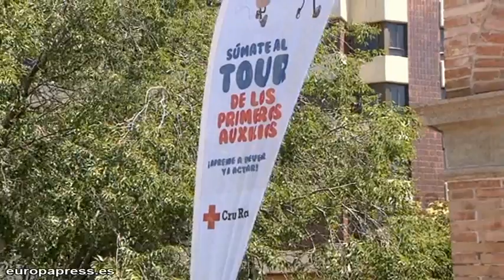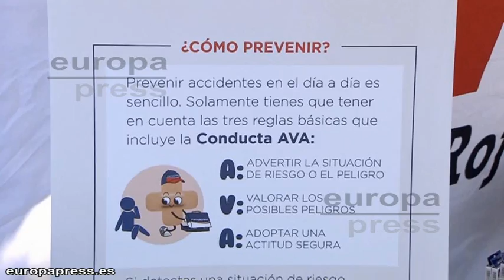Termina el Tour de los Primeros Auxilios en Madrid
El Tour de los Primeros Auxilios ha llegado a Madrid tras más de 3 meses recorriendo más de 10 ciudades españolas y cuya finalidad ha sido enseñar a prevenir y actuar ante los pequeños accidentes que ocurren en el día a día.

Además, los visitantes han aprendido nociones básicas en primeros auxilios y consejos para la cura de las heridas.

Los más pequeños también han tenido un papel muy importante en este tour, un área dedicada específicamente para ellos les sensibilizó sobre los primeros auxilios y cómo hacer frente a ellos. Todo con un lenguaje adaptado a los niños.